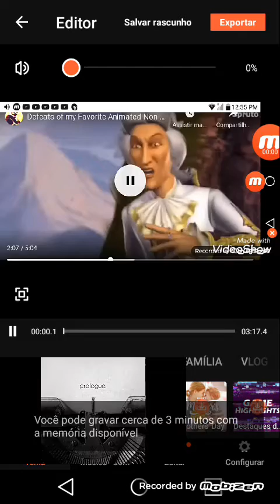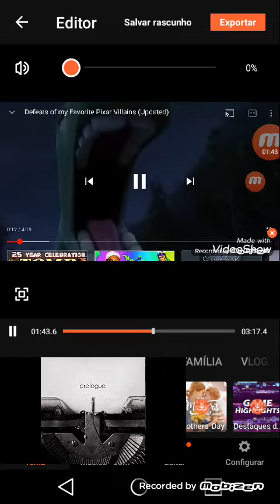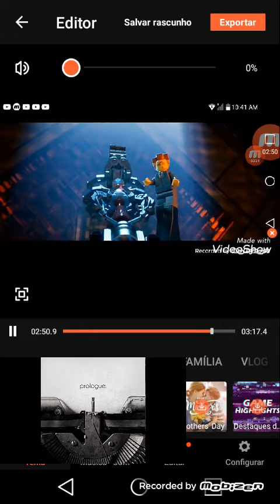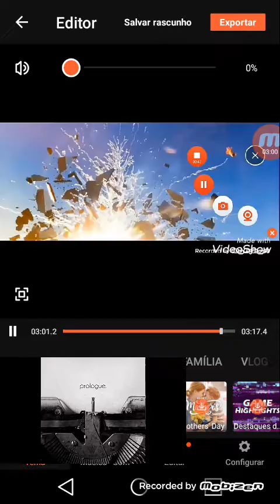Defeats of My Favorite Animated Movie Villains Part 13